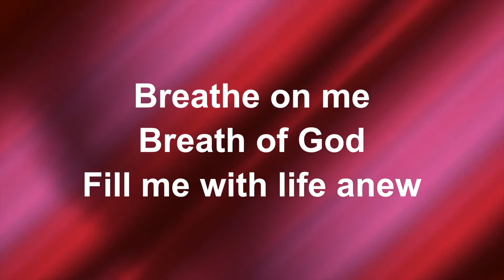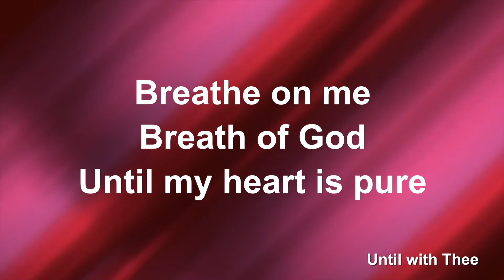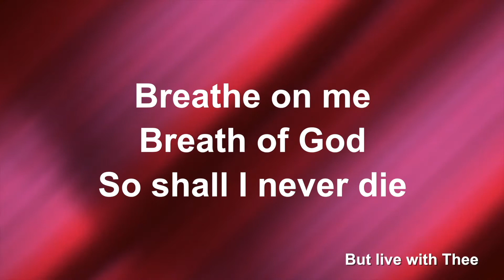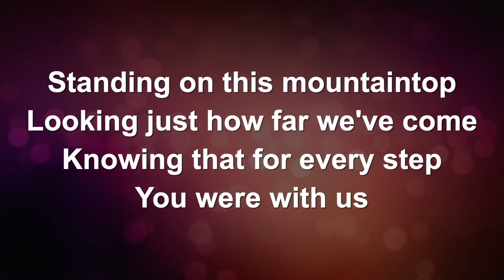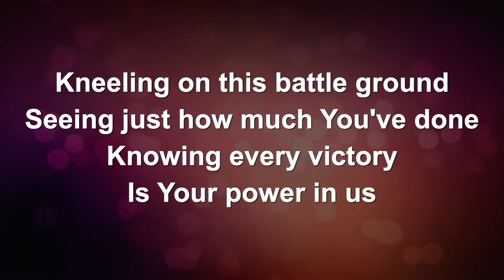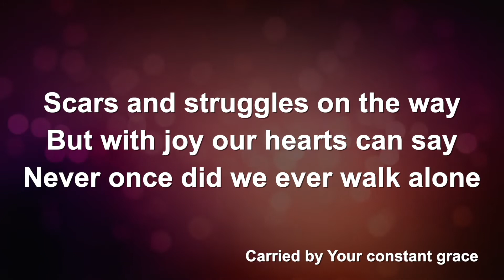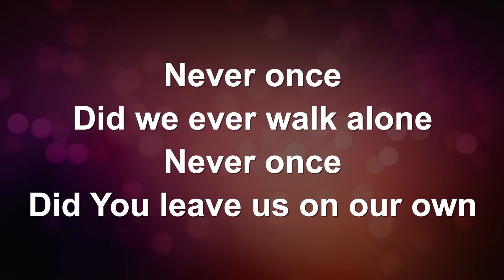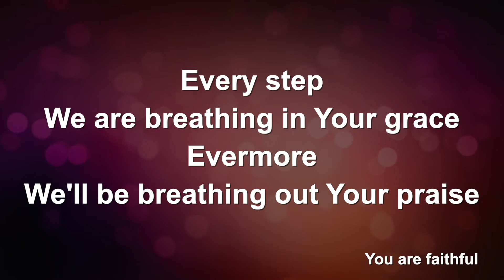Acts 2:1-12 Pentecost - God's Presence and Power in your life